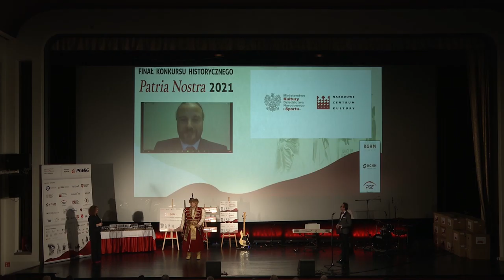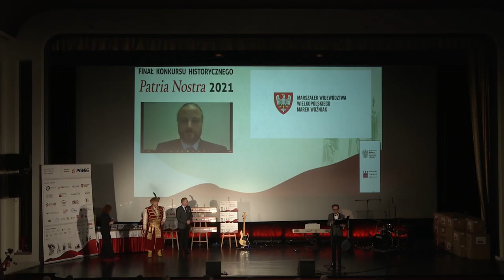GALA PN-6 WPL --- FUNDACJA PGE - FUNDACJA LOTTO - FUNDACJA PGNIG - KGHM